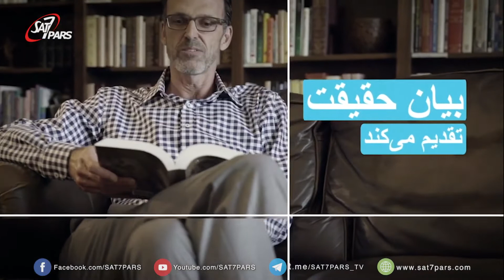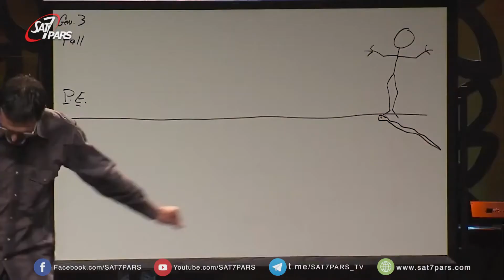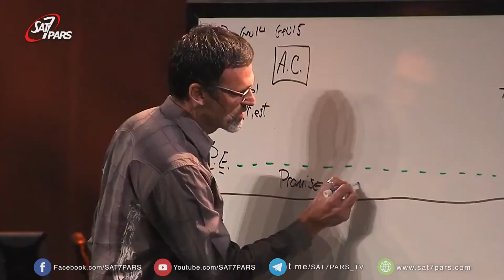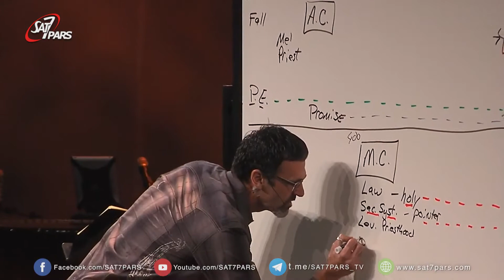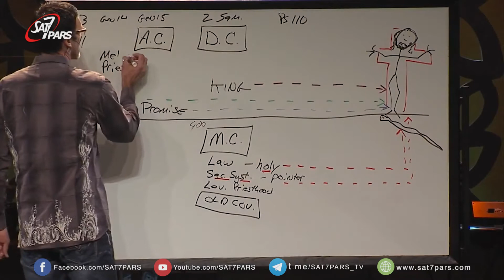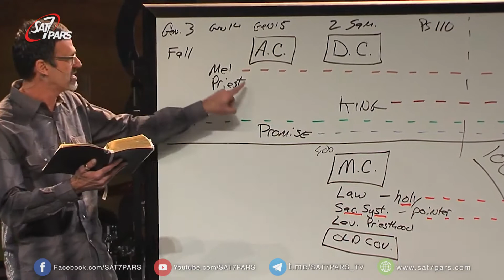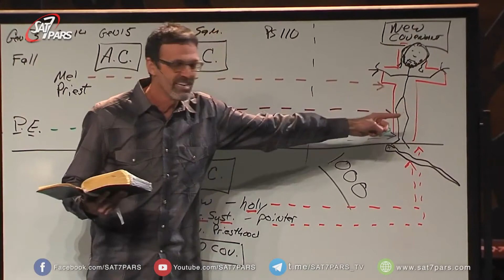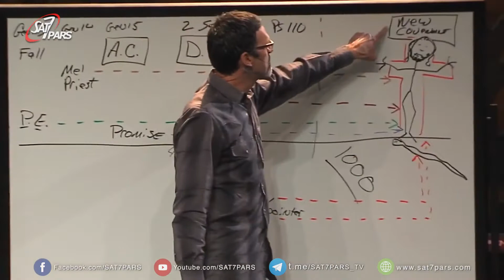قسمت پنجم - آیا واقعا خداوند به من متعهده